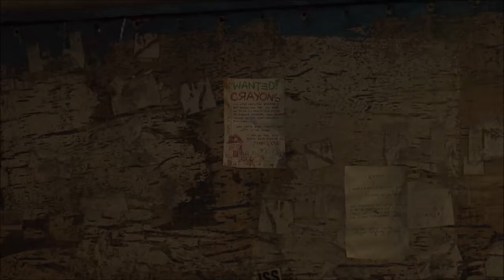Dying Light - Chapter 48 - Col. Jeff has Gas Pains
Pixal plays Dying Light - Chapter 48 - Col. Jeff has Gas Pains.

Legal Notice: No zombies were actually injured in the filming of this Let's Play.

This video covers play from the PC version of Dying Light.

Game rating is M.
Commentary rating is PG-13.